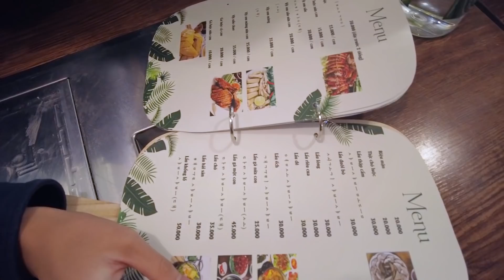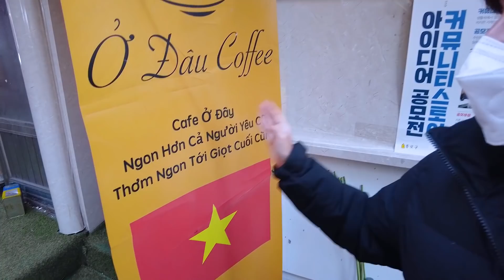Dẫn anh người Hàn Quốc đi ăn món Việt Nam và uống cà phê sữa